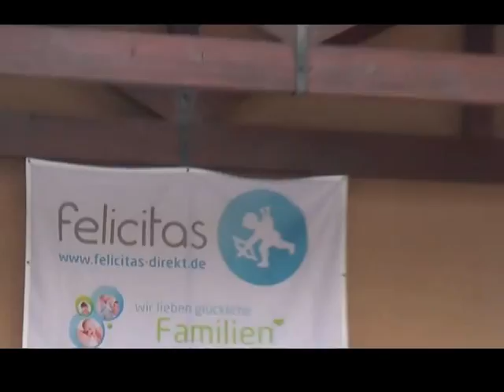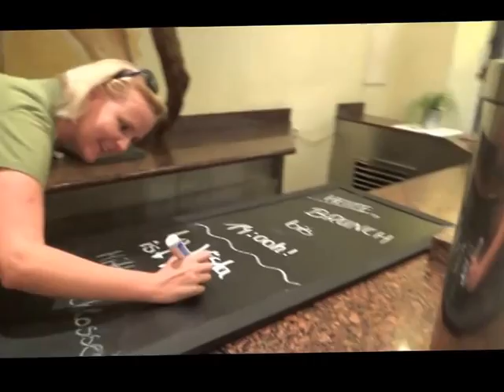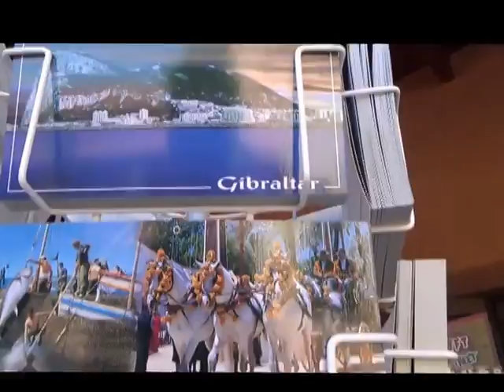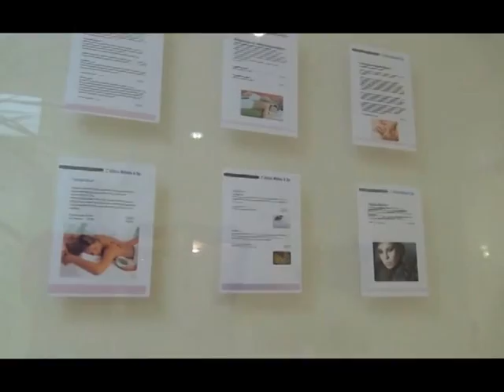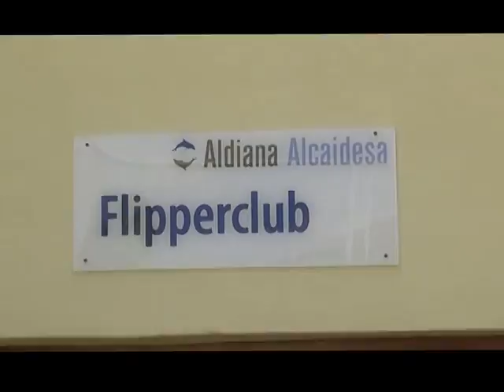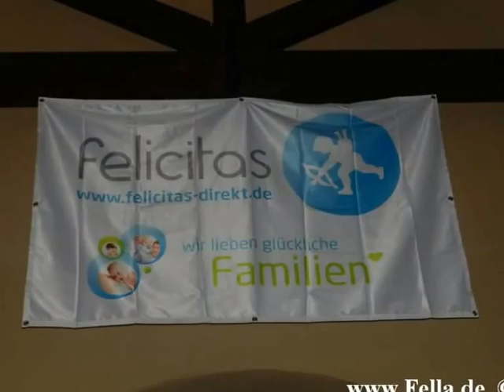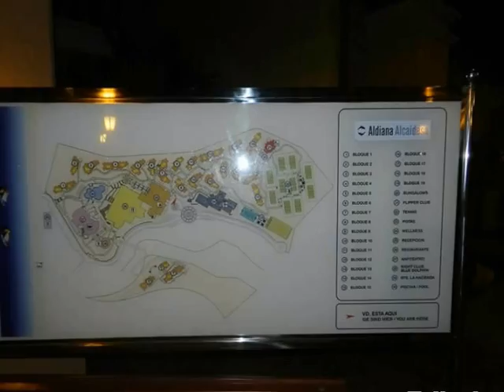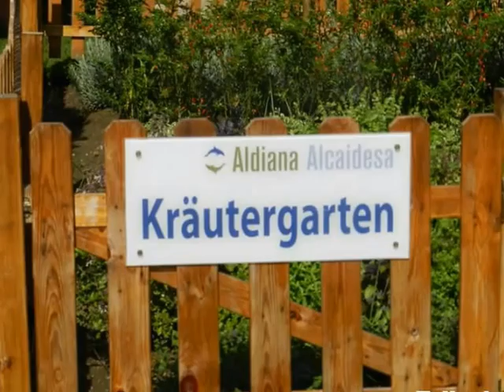Aldiana Alcaidesa Alcaidesa Costa del Sol Costa Tropical Gruppenreise